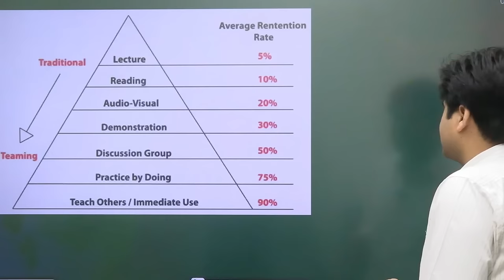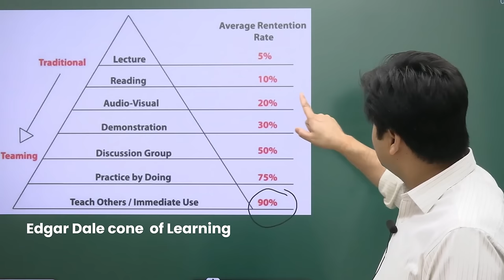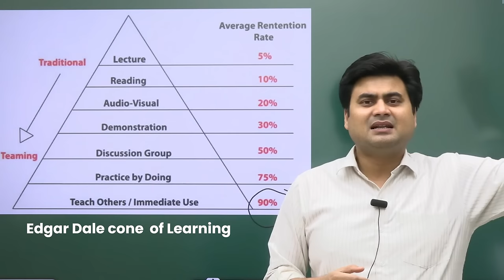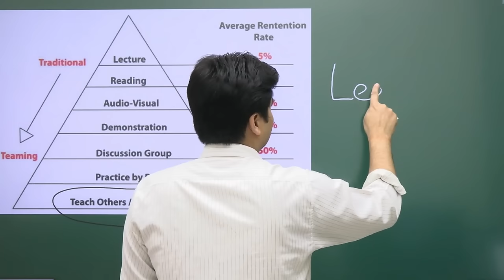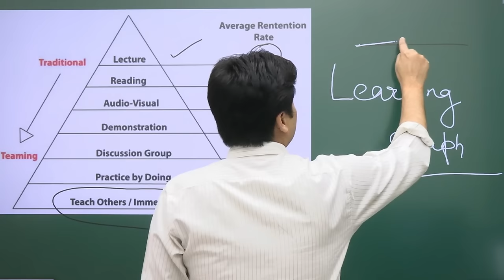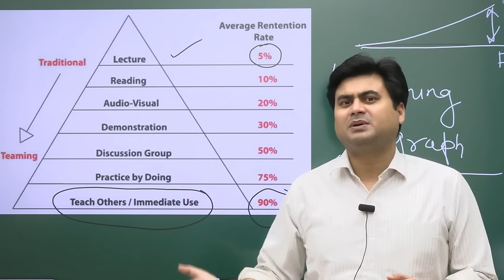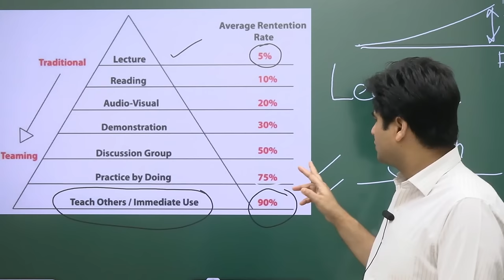Toppers कैसे पढ़ते हैं ? हर student को ये वीडियो जरूर देखना चाहिए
Toppers kaise padhte hai
जो पढ़ोगे दिमाग मे छप जाएगा | Steps to Remember Everything You Read | Scientific Tips

SDM Rahul Sinha Telegram: @SupermanReturns1

Topics Covered ✅
Remember everything your read
Memory hacks
Brain hacks
More syllabus in less time

How to Study anything faster
exam last minute tips
exam strategy
motivational video for students
study strategy
how to study
study motivation